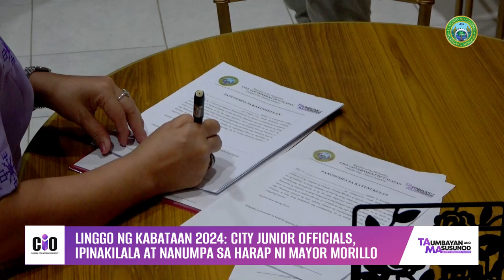Linggo ng Kabataan 2024 | Oath Taking of City Junior Officials | August 12, 2024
Ika-12 ng Agosto, sa pangunguna ng City Youth and Sports Development Department sa pamumuno ni CYSDD Officer, Mr. Marvin L. Panahon, at Sangguniang Kabataan Federation ng Lungsod ng Calapan, sa pamumuno ni SK Federation President, Hon. Deo P. Lopez, ipinakilala sa harap ni City Mayor Marilou Flores-Morillo, at sa mga department/office head, program manager, at kawani ng Pamahalaang Lungsod ng Calapan ang mga City Junior Official na nanumpa rin sa harap ng Punong Lungsod. 💜